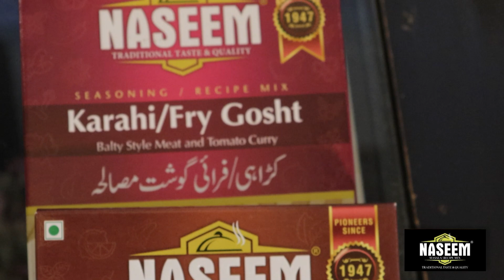The secret to every tasty dish revealed! | Naseem Masala | Chef Samna Jalil